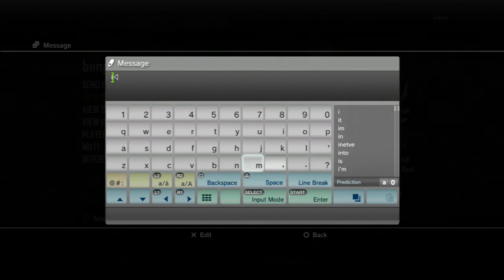COD Black Ops 2 Random Class Set Ep.7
If you enjoy the video leave and Like and if you want to see anythink else on my channel let me know in the Comments make sure you you give me a class set